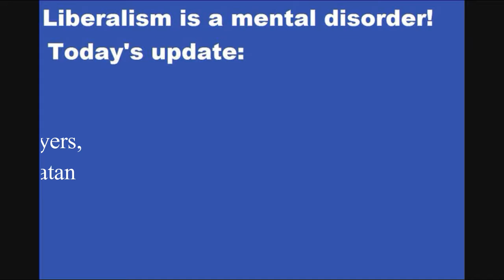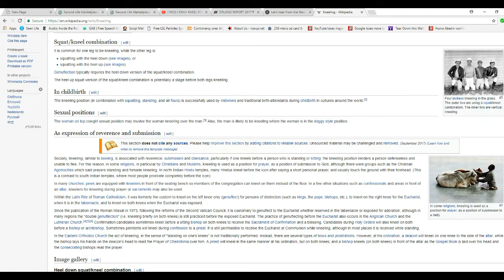Are NFL players, coaches, cheerleaders kneeling to Satan?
This is my speculation concerning the continued inexplicable behavior  on the ball field. Kneeling is a specific act of reverence to a deity,  excluding things like gardening or making a fair catch. There is known to be a large Satanic worship presence in the entertainment industry as a whole. I think they are worshiping Old Scratch.